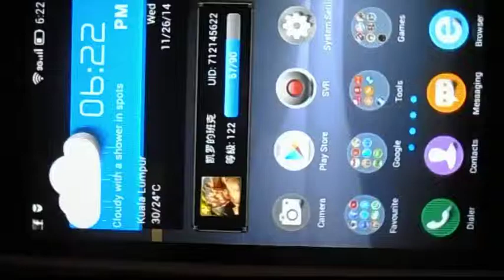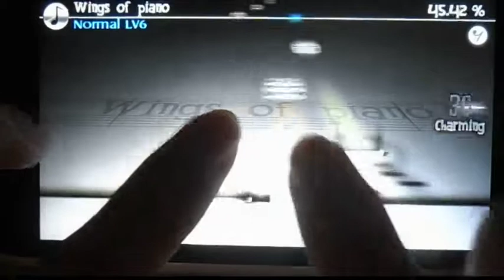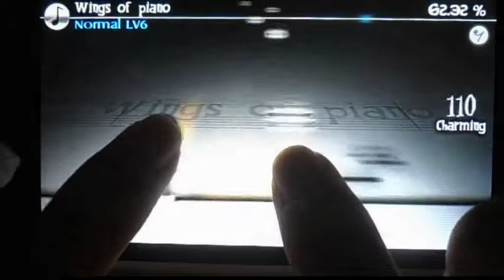[Deemo] 音乐集 (5) Collection Vol.1 - Wings of piano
V.K克另一首非常动听的歌曲...好棒